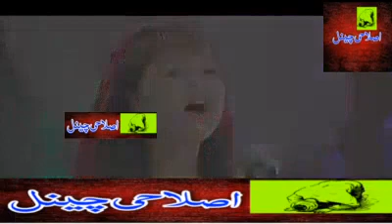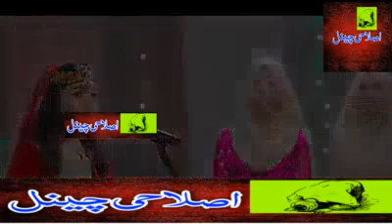💕💖چھوٹی بچی کی خوبصورت نعت میں حضرت محمد ﷺ کی خوبصورت تعریف 💕💖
چینل نام اصلاحی چینل